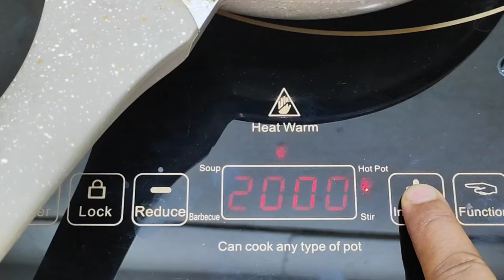ডা জাহাঙ্গীর কবির স্যারের JK Lifestyle এ চিকেন চপ কাবাব ইফতার আইটেম/Chicken Cutlet Weightloss Iftar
dr.jahangir kabir diet plan,weight loss dinner,dim chop,misti aloor dim chop,চিকেন কাবার হেলদি,চিকেন কাবান,ইফতার স্পেশাল চিকেন কাবাব,রমজান স্পেশাল চিকেন কাবাব, রমজান স্পেশাল চিকেন কাটলেট,চিকেন কাটলেট,চিকেন চপ,Chicken chop,ramadan special chicken cutlet,রমজান স্পেশাল চিকেন কাবাব,চিকেন কাটলে হেলদি,হেলদি ইফতার চিকেন কাবাব,ইফতার স্পেশাল চিকেন কাটলেট,